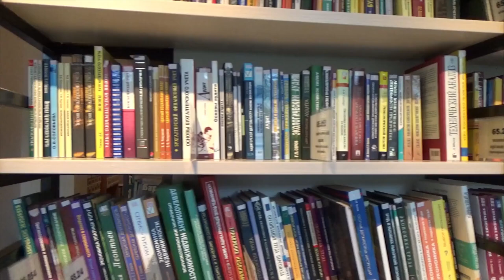💡 El Jarrón · SOLUCIONAR PROBLEMAS · Cuento con Valores y Sabiduría · CRECIMIENTO PERSONAL ·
⭐ Este es un cuento para pensar y reflexionar sobre los problemas y sus soluciones. Este cuento con valores y sabiduría se titula:  El Jarrón.

El cuento de "El Jarrón" nos ayuda a Solucionar Problemas en lugar de quedarnos dando vueltas en nuestra cabeza, nos invita a Tomar Decisiones y actuar.

Este Cuento de Crecimiento Personal nos enseña que lo único que no podemos hacer con un Problema es NO HACER NADA!!!

PSYCOcuentos son breves historias que, a través de su moraleja y la reflexión final, nos inspiran, nos hacen reflexionar, nos ayudan a conocernos a nosotros mismos y a los demás... a ser más Felices.